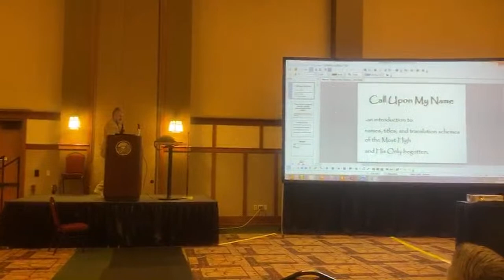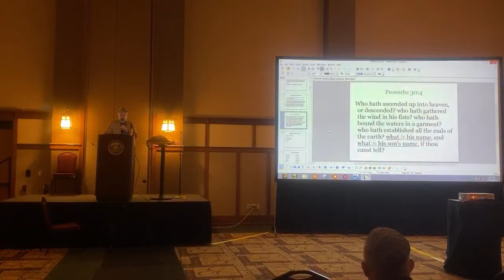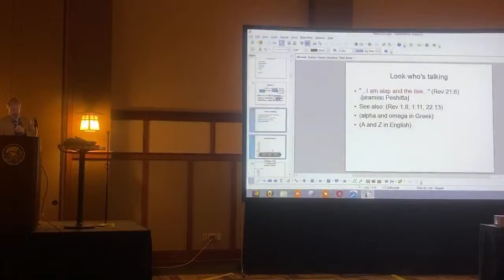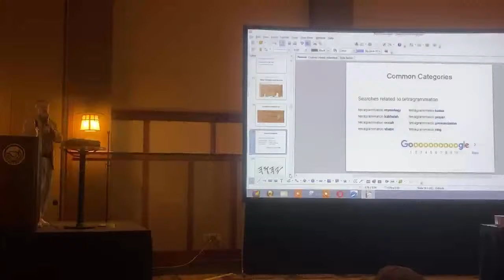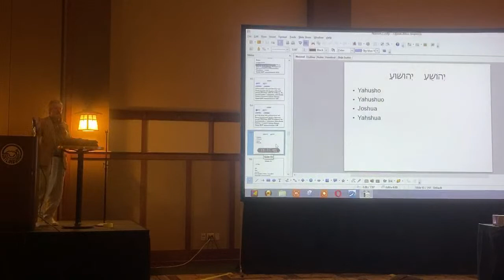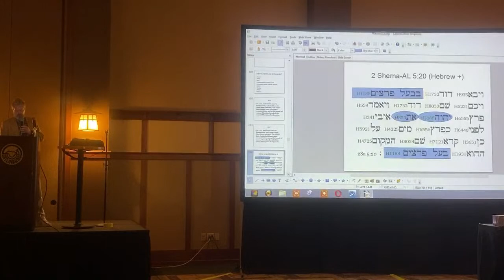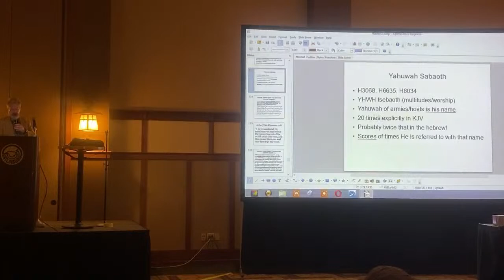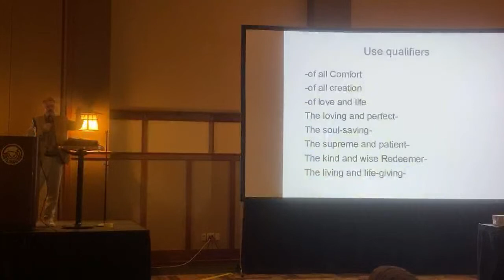Restoring the foundations conference Linden St. Clair presenting on the set apart names